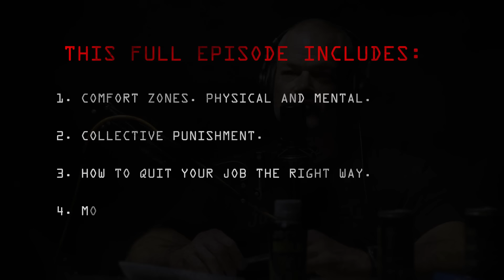Suffering Pain. Is Good.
Physically put yourself in a place of discomfort.

Hygiene and etiquette in Jiu Jitsu.

The value of collective punishment.

Living up to a father's expectations and standards.

How to gracefully leave a job.

What to do when your job superiors are taking advantage of you.